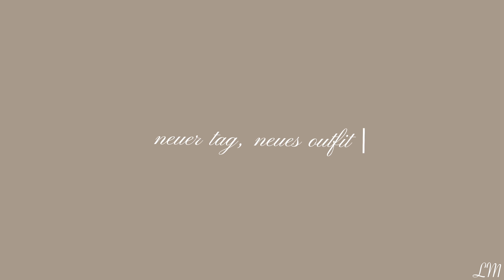what I wear in a week vlog | Herbst-/Winteroutfit Inspo 🧸⭐️ | Lara Marie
Hey ihr süßen, diese Woche gibt es mal nach langem ein WHAT I WEAR IN A WEEK Video. Ich hoffe es gefällt euch!🥰

loooove 🫶🏼
-LM
Free Music fir Videos Music by Amir Kenyi - Déjà Vu Ave.

Free Music for Videos Music by aren park - don't forget your coffee! (demo)

Chapter:

00:00 Preview
00:06 welcome back girls
00:15 Intro
00:27 Start des Videos
01:12 1.Outfit
03:04 neuer tag
04:45 2.Outfit
07:26 neuer tag
07:58 Brillen Anprobe
09:01 3.Outfit
11:30 neuer tag
11:56 4.Outfit
Links:
1.Outfit